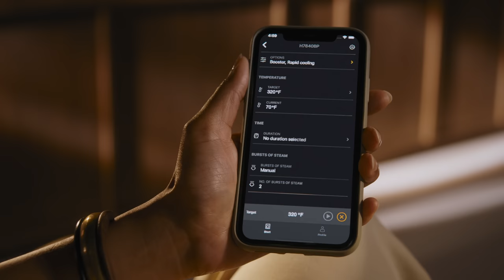Introducing our Next Generation of High End Kitchen Appliances | Miele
Express yourself in Miele. Miele kitchen appliances are a perfect match no matter what your taste in design and style. With intuitive technology designed around you. That's quality ahead of its time.

Miele – Immer Besser.

Since its establishment in 1899, Miele has followed its brand promise “Immer Besser” (Forever Better) in the manufacturing of all of its home appliances, including cooktops and ovens, refrigerators and freezers, washing machines, vacuum cleaners, coffee machines, as well as commercially and medically used machines.

Miele stands for excellent results combined with the lowest possible energy consumption in your home. This applies to the care of your laundry, flooring, and dishes, as well as exploring the boundaries of your creativity while coming up with culinary delights in the kitchen.